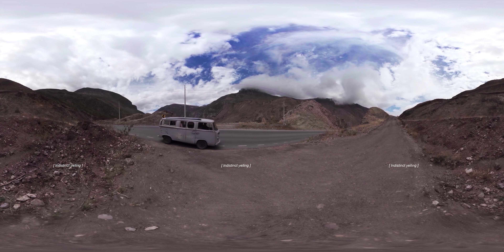Uku Pacha · vD32121T120146A · 24 mins 53 segs